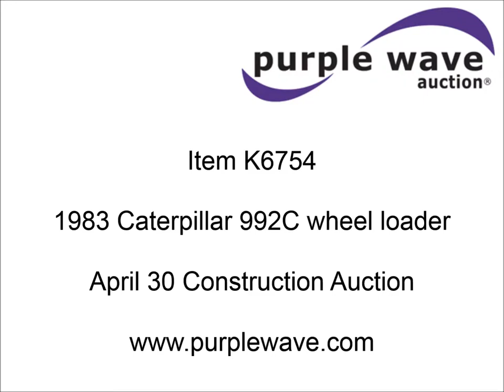1983 Caterpillar 992C wheel loader for sale | sold at auction April 30, 2015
1983 Caterpillar 992C wheel loader
27,644 hours on meter
Caterpillar 3412 diesel engine
690 HP
Engine replaced at 23,231 hours
Three speed transmission
EROPS
Balderson 13 cubic yard bucket
Firestone 45/65 x 45 tires
58 ply
L5 super deep tread
187,789 lbs. base operating weight
Batteries replaced 2014
Left front glass cracked
Serial D49Z00332
View repairs

It was located in Fontana, KS, and we sold it to the highest bidder for $17,600.